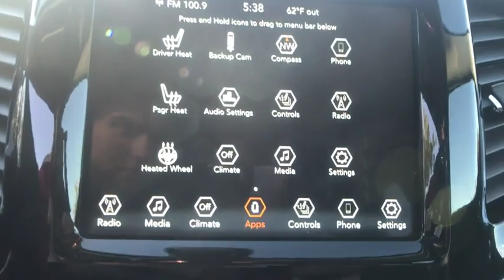2020 Jeep Cherokee Pittsburgh Greensburg, Irwin, Monroeville, McKeesport, Murrysville, PA C19518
New2020 Jeep Cherokee  available in Pittsburgh, Pennsylvania at Jim Shorkey CDJR. Servicing the Pittsburgh, Greensburg, Irwin, Monroeville, McKeesport, Murrysville, PA area.
2020 Jeep Cherokee Latitude Plus - Stock#: C19518 - VIN#: 1C4PJMLBXLD533549

ENGINE: 2.4L I4 ZERO EVAP M-AIR W/ESS  (STD),COLD WEATHER GROUP  -inc: Engine Block Heater  Remote Start System  Windshield Wiper De-Icer  Heated Front Seats  Heated Steering Wheel  All-Season Floor Mats,QUICK ORDER PACKAGE 2BD  -inc: Engine: 2.4L I4 Zero Evap M-Air w/ESS  Transmission: 9-Speed 948TE Automatic,TIRES: 225/65R17 BSW ALL SEASON  (STD),BLACK  CLOTH/PREMIUM VINYL BUCKET SEATS,TRANSMISSION: 9-SPEED 948TE AUTOMATIC  (STD),STING-GRAY CLEARCOAT,WHEELS: 17 X 7 SATIN CARBON ALUMINUM  (STD),NORMAL DUTY SUSPENSION  (STD),3.734 AXLE RATIO  (STD),Four Wheel Drive,Power Steering,ABS,4-Wheel Disc Brakes,Brake Assist,Aluminum Wheels,Tires - Front All-Season,Tires - Rear All-Season,Temporary Spare Tire,Heated Mirrors,Power Mirror(s),Integrated Turn Signal Mirrors,Rear Defrost,Privacy Glass,Intermittent Wipers,Variable Speed Intermittent Wipers,Rear Spoiler,Power Door Locks,Daytime Running Lights,Automatic Headlights,Fog Lamps,AM/FM Stereo,Satellite Radio,Bluetooth Connection,Requires Subscription,MP3 Player,Steering Wheel Audio Controls,Auxiliary Audio Input,Satellite Radio,Requires Subscription,Power Driver Seat,Driver Adjustable Lumbar,Power Driver Seat,Driver Adjustable Lumbar,Pass-Through Rear Seat,Rear Bench Seat,Adjustable Steering Wheel,Trip Computer,Power Windows,Leather Steering Wheel,Keyless Entry,Power Door Locks,Keyless Entry,Power Door Locks,Keyless Start,Cruise Control,A/C,Woodgrain Interior Trim,Cloth Seats,Vinyl Seats,Bucket Seats,Driver Vanity Mirror,Passenger Vanity Mirror,Driver Illuminated Vanity Mirror,Passenger Illuminated Visor Mirror,Floor Mats,Smart Device Integration,Smart Device Integration,Power Door Locks,Power Windows,Trip Computer,Engine Immobilizer,Traction Control,Stability Control,Traction Control,Front Side Air Bag,Rear Parking Aid,Blind Spot Monitor,Tire Pressure Monitor,Driver Air Bag,Passenger Air Bag,Front Head Air Bag,Rear Head Air Bag,Passenger Air Bag Sensor,Front Side Air Bag,Rear Side Air Bag,Knee Air Bag,Child Safety Locks,Back-Up Camera